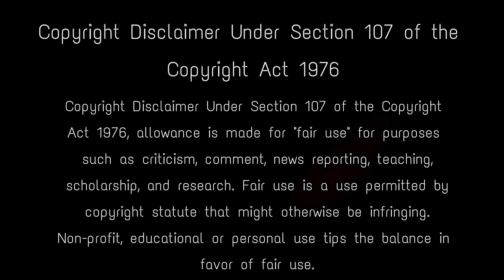তারকেশ্বর মন্দিরের ভয়ানক রহস্য - যা আজও সেবায়েতদের চিন্তায় ফেলে Mysterious Tarakeswar Temple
Tarakeshwar Temple is an ancient temple dedicated to Lord Shiva and receives a huge number of local devotes on a regular basis. It is said that the temple was built by Raja Bharamalla Rao to discover a Linga in the jungles near Tarakeswar. The temple was later built around the swayambhu linga (self-manifested) referred as Baba Taraknath. This temple also has minor shrines dedicated to Goddess Kali and Lord Lakshmi-Narayan.

Keep Support! :)